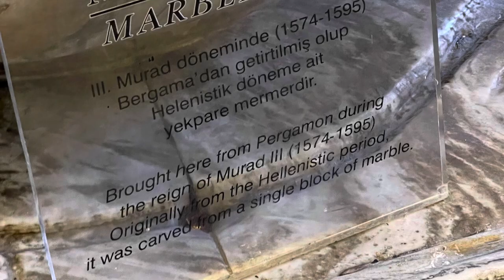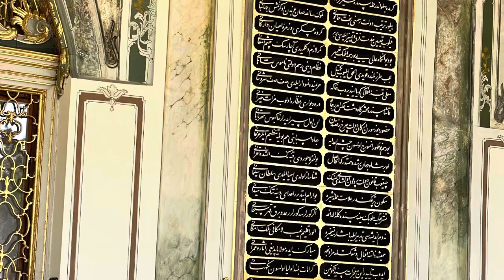My Trip to Istanbul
I went on a trip to Istanbul! It was a beautiful place with so much history and delicious food!!